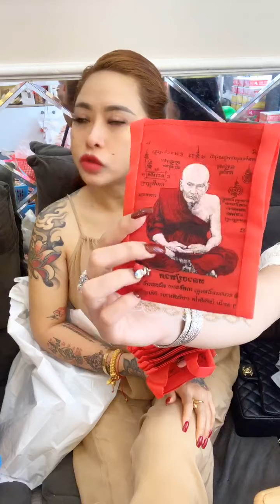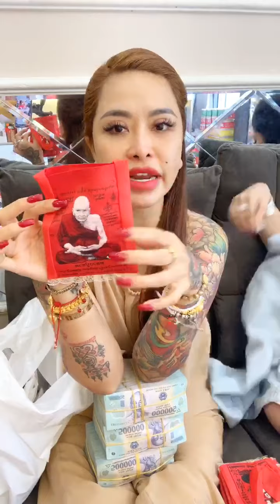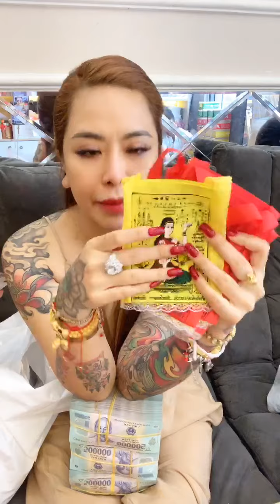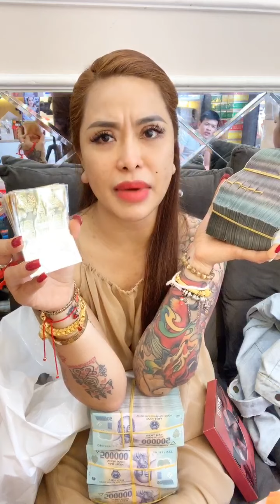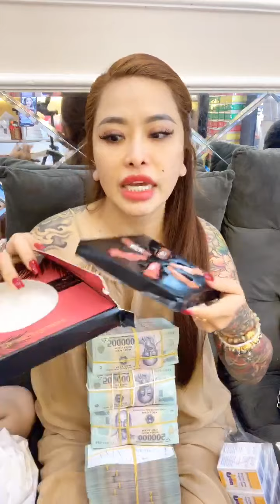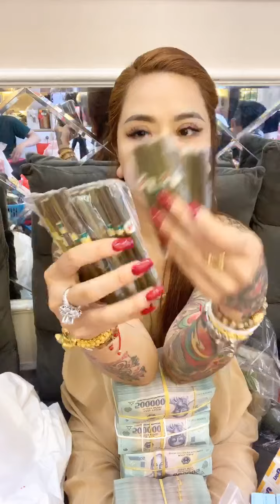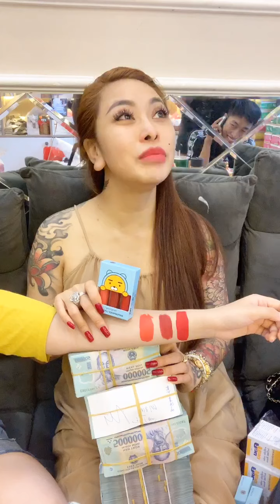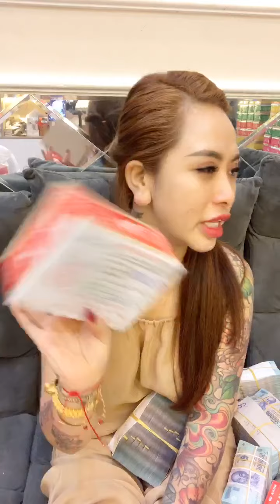HỒ XUÂN HƯƠNG NGÀY TRỞ LẠI 😍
HOTLINE BÊN CÔ HƯƠNG :
Chỉ 10 Sđt Hotline & Zalo :
Zalo/ Call :
Đ/C: 331/8 trần xuân soạn phường tân kiểng quận 7

© Bản quyền thuộc về Hồ Xuân Hương
Danh mục
Giải trí